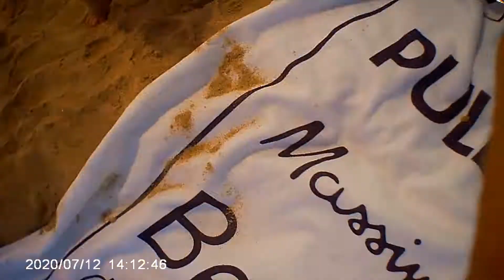мы на пляже Хоф а Боним